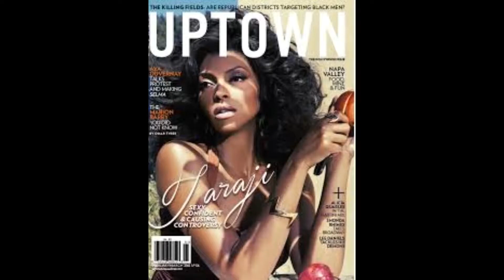!!! MALE TO FEMALE !!!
ALL MALE TO FEMALE TRANSGENDERS